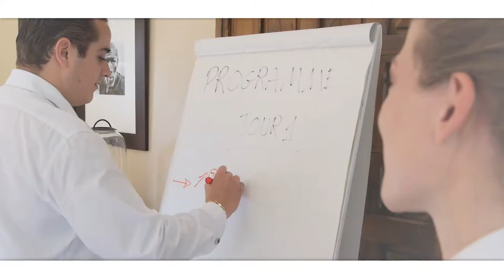Provence - Hotel Spa & Restaurant Cantemerle